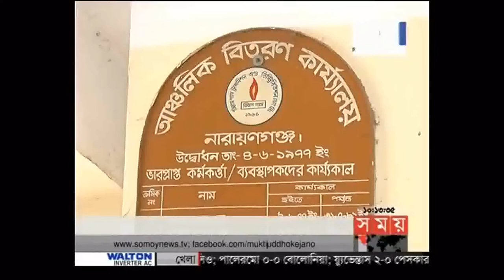Narayanganj Gass Problem Package News At Somoy TV 16 04 2017